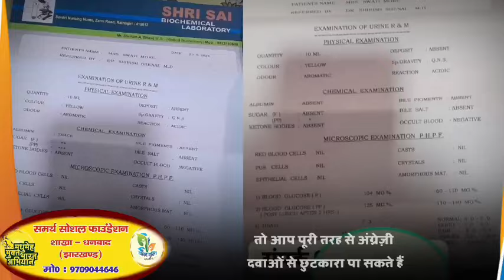झरिया कॉग्रेस प्रत्याशी विधायक पूर्णिमा नीरज सिंह ने तेज की जनसंपर्क